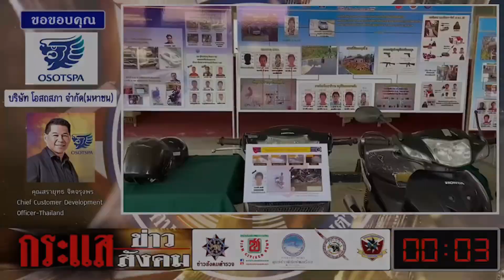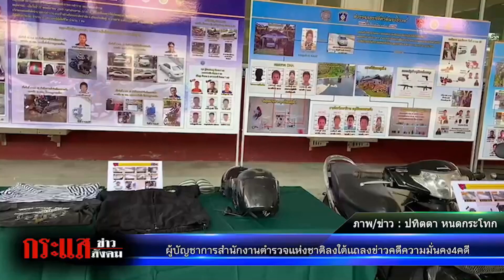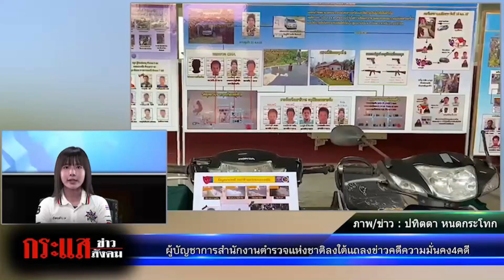ผบ ตร ลงใต้แถลงข่าวคดีความมั่นคง4คดี ทั้ง วางระเบิดขบวนรถไฟ สงขลา คาร์บอมบ์แฟลตตำรวจ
ผบ.ตร.ลงใต้แถลงข่าวคดีความมั่นคง4คดี ทั้ง วางระเบิดขบวนรถไฟ สงขลา คาร์บอมบ์แฟลตตำรวจ วางระเบิดโกดังและวิสามัญโจรใต้ตาย1 ที่นราฯ
 เมื่อเวลา 09.40 น. วันที่ 2 ม.ค.66 พล.ต.อ.ดำรงศักดิ์ กิตติประภัสร์ ผบ.ตร. พล.ต.ท.ศราวุฒิ การพานิช ผช.ผบ.ตร. และคณะ ได้เดินทางมาเยี่ยมให้กำลังใจเจ้าหน้าที่ตำรวจ สภ.เมืองนราธิวาสและครอบครัว ณ บริเวณแฟลตที่พักข้าราชการตำรวจ สภ.เมืองนราธิวาส ซึ่งถูกคนร้ายลอบวางระเบิดคาร์บอมบ์เมื่อวันที่ 22 ธ.ค.65 ที่ผ่านมา ทำให้ ร.ต.อ.สุทธิรักษ์ พันธะนิ รอง สวป.สภ.เมืองนราธิวาส เสียชีวิต 1 นาย มีผู้ได้รับบาดเจ็บ 43 ราย โดยมี พล.ต.ท.นันทเดช ย้อยนวล ผบช.ภ.9 พล.ต.ท.ณัฐ สิงห์อุดม ผบช.ตชด. นายสนั่น พงษ์อักษร ผวจ.นราธิวาส พล.ต.ต.ปราบพาล มีมงคล รอง ผบช.ภ.9 รักษาราชการแทน ผบก.ภ.จว.นราธิวาส พ.ต.อ.เจฟฟรีย์ ไศลมานกุล ผกก.สภ.เมืองนราธิวาส น.อ.พงษ์ศักดิ์ ทองไสย ผบ.แก.นย.ทร.และ น.ท.อำนาจ ภู่ทอง ผบ.ฉก.ทร.33 คอยให้การต้อนรับ
 โดย พล.ต.อ.ดำรงศักดิ์ กิตติประภัสร์ ผบ.ตร. ได้เดินชมความเสียหายของแฟลตข้าราชการตำรวจ ที่ทางสำนักงานตำรวจแห่งชาติ ได้ใช้งบประมาณ 7 ล้านบาท ในการซ่อมแซมซึ่งแล้วเสร็จไปประมาณ 50 เปอร์เซ็นต์ ซึ่งการซ่อมแซมจะแล้วเสร็จในเดือนกุมภาพันธ์ 66 ก่อนที่จะเยี่ยมให้กำลังใจข้าราชการตำรวจและครอบครัว ซึ่งทุกนายมีขวัญกำลังใจดี พร้อมที่จะปฏิบัติหน้าที่ให้สมกับเป็นผู้พิทักษ์สันติราษฎร์
 ต่อมา พล.ต.อ.ดำรงศักดิ์ กิตติประภัสร์ ผบ.ตร. ได้เดินทางไปยังจุดตรวจปลักปลา ซึ่งเป็นจุดตรวจความมั่นคง และ 7 วันอันตราย ที่ได้มีการสนธิกำลัง 4 ฝ่าย ในการรักษาตรวจสอบยานพาหนะและบุคคลต้องสงสัย ก่อนที่จะเดินทางเข้าเขตพื้นที่ อ.เมืองนราธิวาส และทำหน้าที่ประชาสัมพันธ์ให้ผู้ที่ยานพาหนะสัญจรไปมาใช้ยานพาหนะด้วยความระมัดระวัง พร้อมทั้งได้เน้นย้ำอย่าตั้งอยู่ในความประมาท และปฏิบัติหน้าที่ด้วยความเข้มแข็ง ก่อนที่จะมอบเครื่องดื่มและขนม เพื่อเป็นขวัญกำลังใจ

ปทิตตา หนดกระโทก ผู้สื่อข่าว นราธิวาสรายงาน